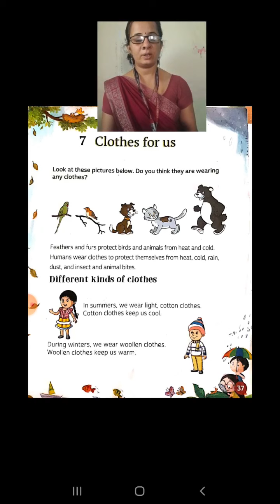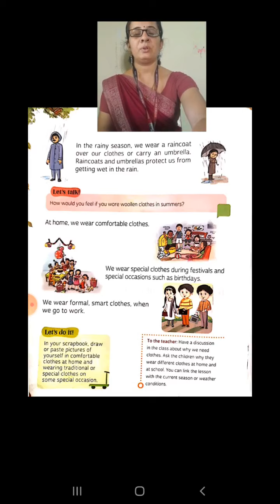EVS , Lesson-7 ( Clothes for us )